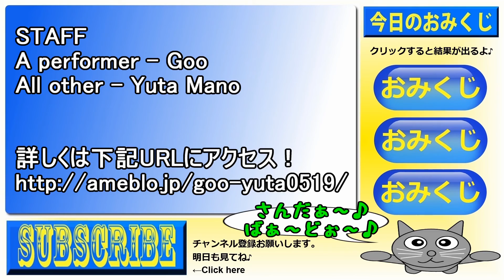猫動画 最高にかっこいい紙飛行機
今回はヒコーキ折り紙ってかっちょいいのを使うぜ！

俺のブログ→
サイト名⇒『ぐーファンタジー』